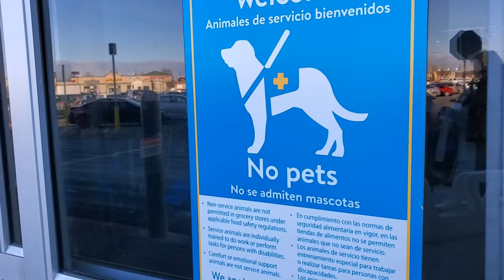Taking a Standard Poodle Puppy 🐩 🛍 Shopping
Join me on a trip to some stores with my standard poodle puppy. We are continuing with socializing to the car (and not be carsick), and good walking through the stores with me.

If you enjoy Poodles or family dogs in general, consider watching this playlist of our poodle videos!